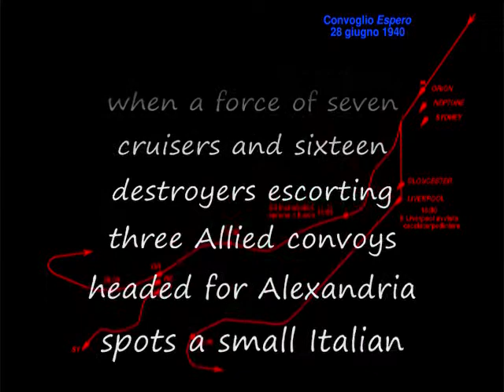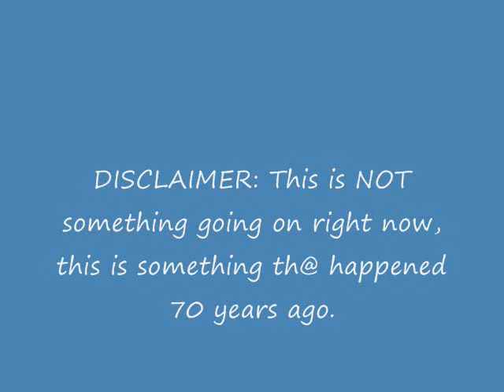Battle of Espero Convoy (1940-2010)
Today (Monday, June 28, 2010) marks the 70th Anniversary of the events of the Espero Convoy in 1940 during World War II.